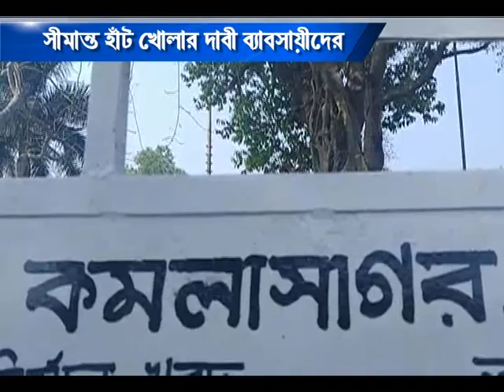সীমান্ত হাঁট খোলার দাবি ব্যাবসায়ীদের